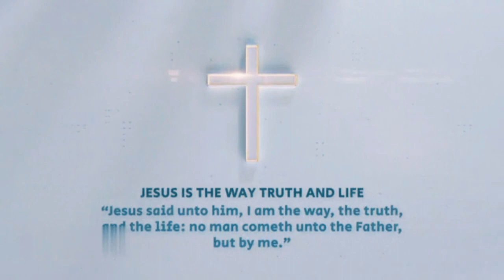ಜೆಜು ತುವೆಂ ಮೋಗ್ ಕೆಲೊಯ್ - Jezu Tuvem Mog Kheloy (ಕೊಂಕ್ಣಿ ಭಕ್ತಿಕ್ ಗೀತ್)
ಕೊಂಕ್ಣಿ ಭಕ್ತಿಕ್ ಗೀತ್